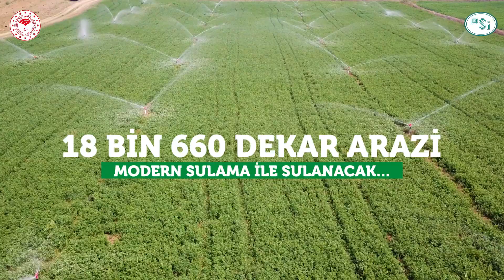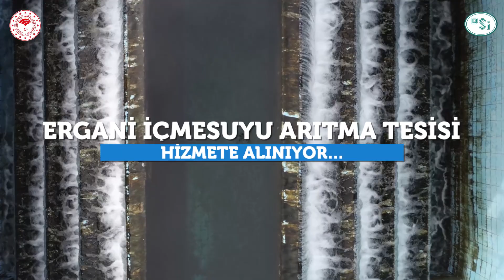Diyarbakır'a Yatırımlar Devam Ediyor...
Başlar Barajı, Ergani Barajı, Ergani İçme Suyu Arıtma Tesisi'nin açılışı ve Silvan Barajı'nda Gövde Dolgu Çalışması Tamamlanma Merasimi gerçekleştiriliyor.